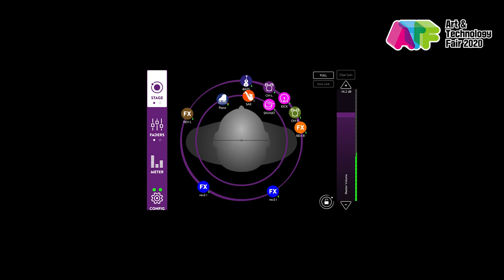[ATF 2020] 사운드코리아이엔지 SOUNDKOREA ENG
기술을 만나 재탄생한 예술 [아트앤테크 페어 2020]